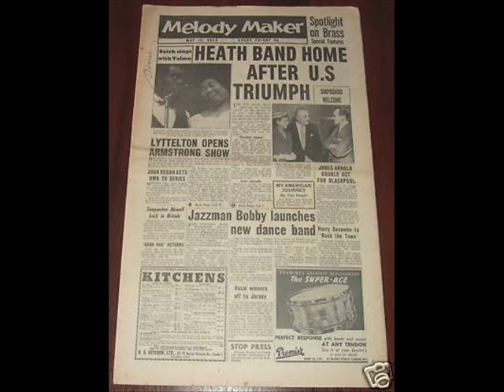Ted Heath and his Music - Hot Toddy ( 1953 )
Charted July 1953 in the UK & peaked at # 6.
The second of 9 UK hit singles for Ted Heath from 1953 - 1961